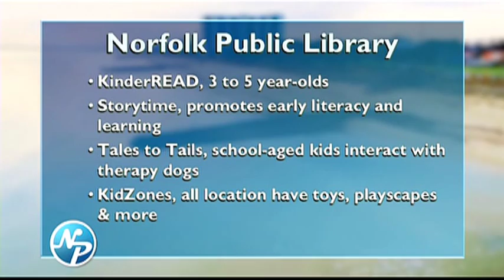Norfolk Library Evolving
There's an evolution of the mermaid city's library system underway that will bring new facilities and services to all residents of all ages.